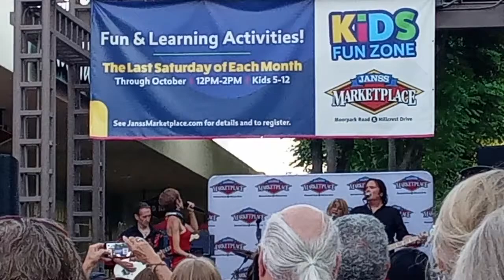Live from Earth - We Belong - Tribute to Pat Benatar and Beyond - 7/10/2024